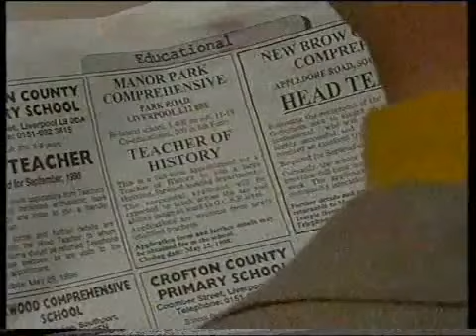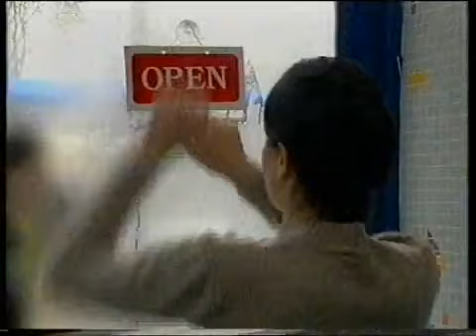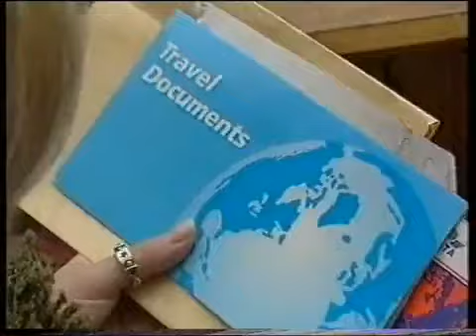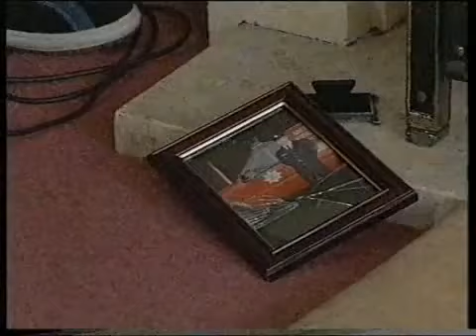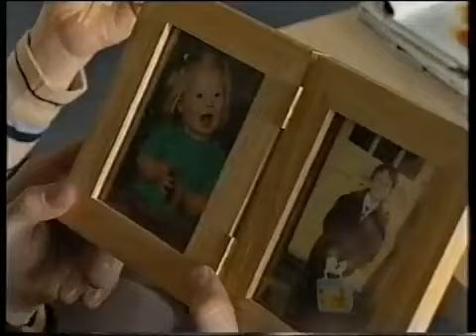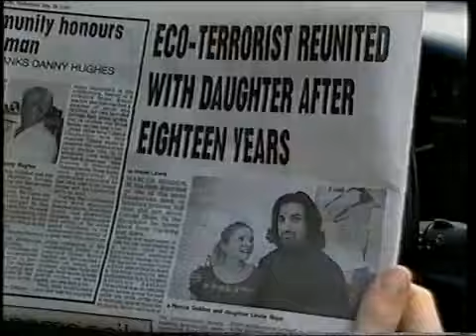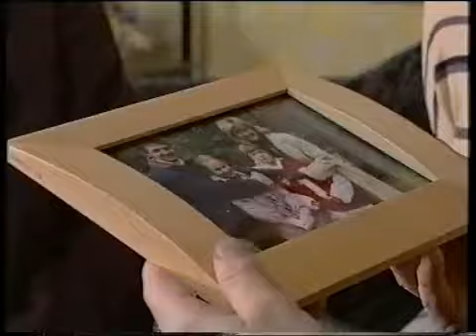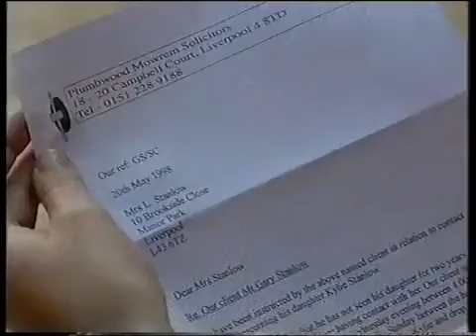brookside 2055 to 2059